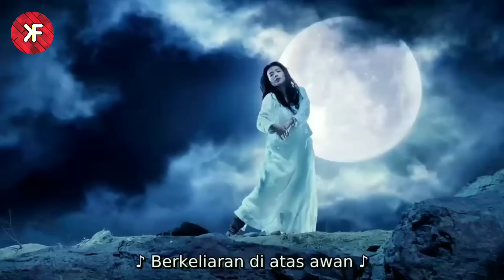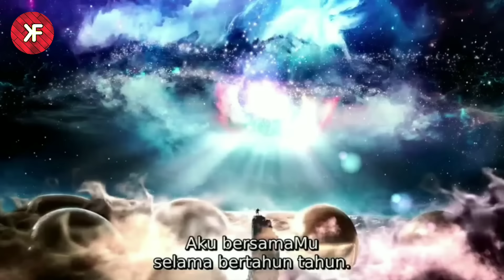PERTARUNGAN EPIC‼️SUN WUKONG MELAWAN 3 BUDDHA SEKALIGUS || ALUR CERITA FILM JOURNEY TO THE WEST 2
alur cerita film journey to the west 2 bahasa Indonesia